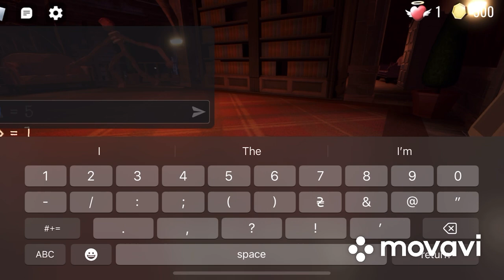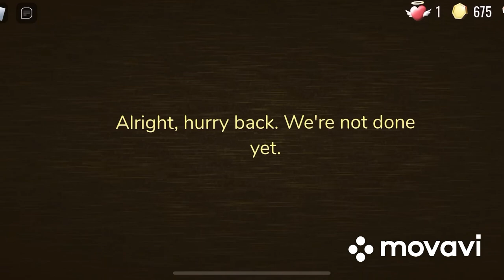Я граю в DOORS найшов крест перед фігурою. Румс